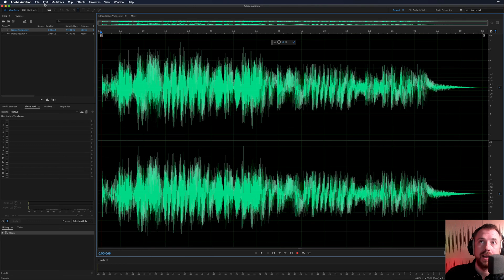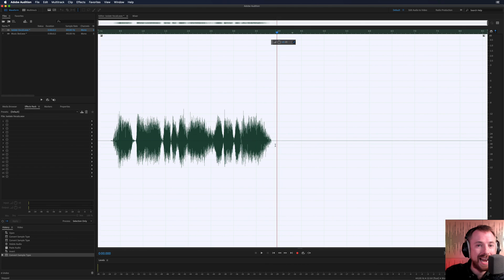How to Isolate Dialogue in Adobe Audition CC | Lickd Tutorials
In this Adobe Audition Tutorial, audio production pro, Mike Russell, shows you how to isolate dialogue from music in Adobe Audition CC.

Once you’ve separated vocals from music, the creative possibilities are endless! Watch the video to discover two quick and easy ways to get clean dialogue and let your creativity run wild.

Want Mike’s outro music for your video? Get it on Lickd!

WHAT IS LICKD?

Want to get 14.5% more video views and 35% more video watch -time?

Music Licenses